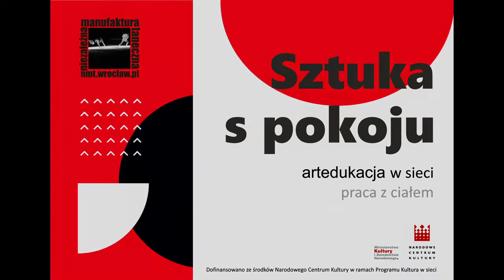Sztuka s pokoju - taniec. Odcinek 7- KARUZELE Z MADONNAMI.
W obliczu obecnego kryzysu, trudnej sytuacji zagrożenia zdrowia, życia, walki z nieznanym wrogiem - wirusem, okazuje się, że warto podążać za impulsami kreatywności i talentu, nie zważając na stan posiadania czy braku, że właśnie sztuka pozwala przetrwać zamknięcie. Uczestnictwo w kulturze pozwala odegnać złe myśli, niweluje strach, a dla części z nas stanowić może punkt wyjścia do realizacji własnych procesów twórczych, przyczynek do rozwoju siebie, poznania nowych możliwości i rozkwitu talentu.

Niedoskonale, bo poprzez niedoskonałe jeszcze narzędzia w świecie cyfrowym, chcielibyśmy podzielić się tym, co posiadamy najlepszego, własnym życiem, doświadczeniem i energią twórczą. Towarzyszyć ludziom zmartwionym, smutnym, przytłoczonym epidemią, recesją. Przynosić ulgę, pocieszenie, dobre słowo, a także konkretną wiedzę, warsztat techniczny, inspirację, poczucie sprawczości, humor. Zaprosić sztukę do domostw, oswoić ją na tyle, żeby została przez Was polubiona i uwewnętrzniona, by stała się w przyszłości ważna i potrzebna. W cyklu cotygodniowych spotkań na tym kanale zapraszamy wszystkich chętnych na otwarte zajęcia wokalne i ruchowe, na blogu pojawią się artykuły i podcasty. Wzbogacimy dodatkowo program artystyczny internetową premierą webinaru, specjalnie stworzoną dla społeczności projektowej.

Mamy nadzieję, że po zakończeniu pandemii, program zostanie z nami, zacznie żyć własnym życiem, rozwijać się i docierać do potrzebujących w tej właśnie formie, online. "Sztukę s pokoju" traktujemy jak raczkujące dziecko, któremu dopiero stworzymy warunki do rozwoju, rozkwitu i angażowania coraz większej liczby odbiorców. Nie stanie się bytem jednorazowym, który zniknie wraz z pandemią, ale elementem stałym, jednym z filarów działalności NMT. Będzie nam niezwykle miło :-)